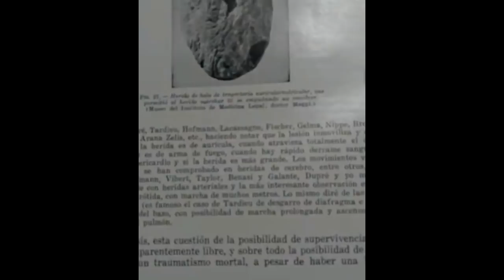El poder de detención estudio completo. Balística de efecto.